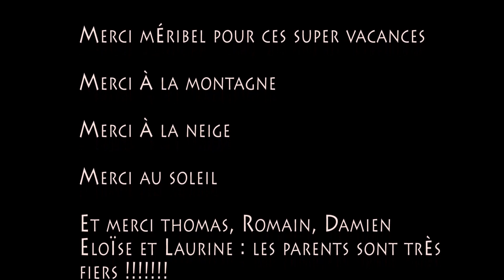Meribel Fevrier 2014 ski et snowboard Damien Eloise Romain Thomas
Les vacances de thomas, romain, damien et Eloise ( + Laurine) à Meribel. Ski et snowboard